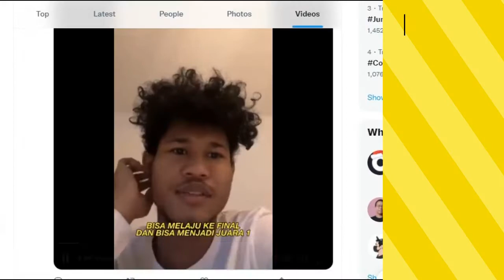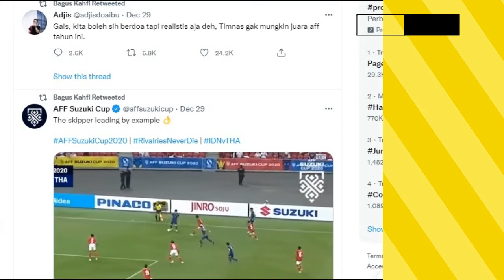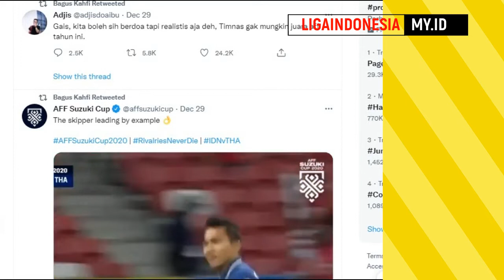Motivasi untuk Nadeo Argawinata, kabar Bagus Kahfi tidak ikut timnas skuad indonesia piala aff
bagus kahfi adalah pemain timnas indonesia yang tidak masuk skuad timnas indonesia terbaru shin tae yong di piala aff 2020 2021. Timnas Indonesia vs Thailand takluk 4-0 di hasil leg pertama piala aff 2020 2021. Bagus Kahfi memotivasi rekan-rekan timnas terutama Nadeo Argawinata atau Arga Winata, kiper timnas dengan aksi penyelematan brilian sejak akhir fase grup.

bagus kahfi adalah mantan pemain barito putera. kini bagus kahfi membela fc utrecht, tepatnya bagus kahfi membela jong utrecht. bagus kahfi menjadi wonderkid indonesia seperti egy maulana vikri fk senica terbaru, witan sulaeman lechia gdansk terbaru, asnawi mangkualam ansan greeners. bagus kahfi tinggal di utrecht belanda dan memiliki pacar pevoli shella bernadetha. bagus kahfi menjadikan jong fc utrecht sebagai awal, dan bisa mencetak gol bagus kahfi jong utrecht fc. gol bagus kahfi luar biasa, bahkan bisa cetak gol empat gol waktu timnas melawan qpr u18. bagus kahfi skill mumpuni dan gol bagus kahfi jong utrecht berkelas. bagus kahfi cetak gol netizen terharu. berita terbaru bagus kahfi tentang debut bagus kahfi selalu ditunggu. skill bagus kahfi terbaru memang bagus di tahun 2021.